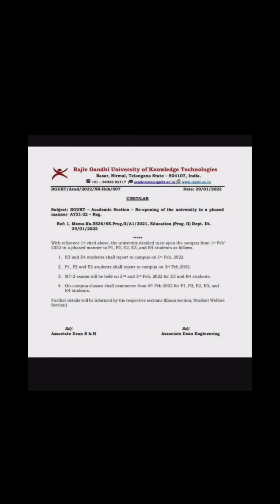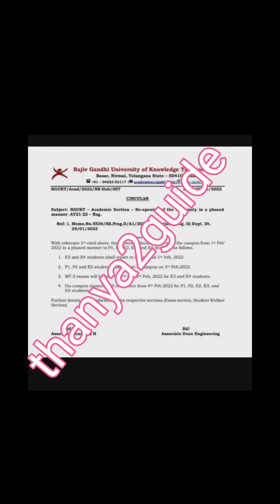Rgukt reopens|Rgukt basar |P1,P2,E1,E2 for all exam updates